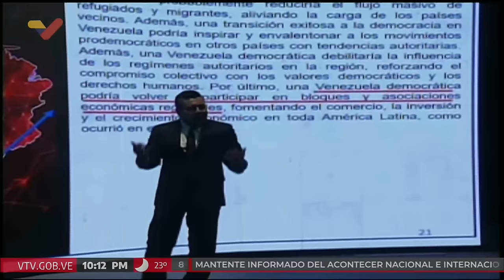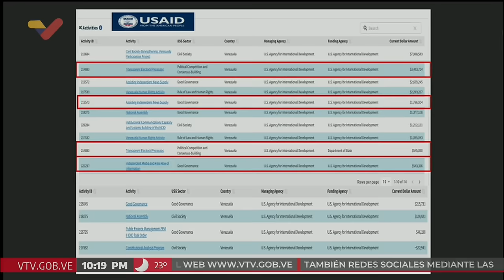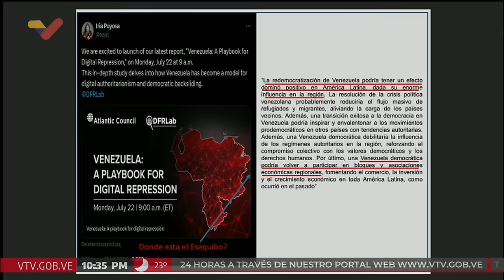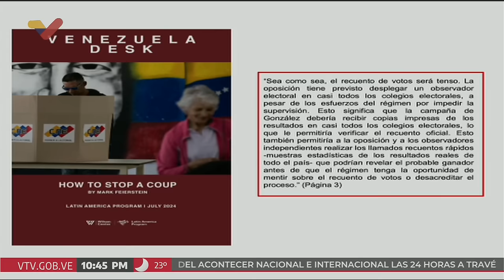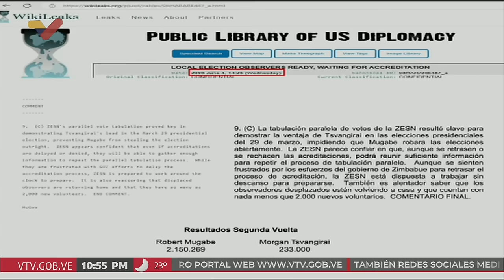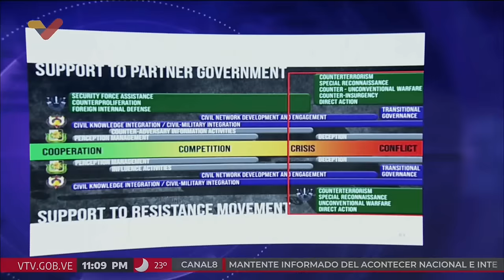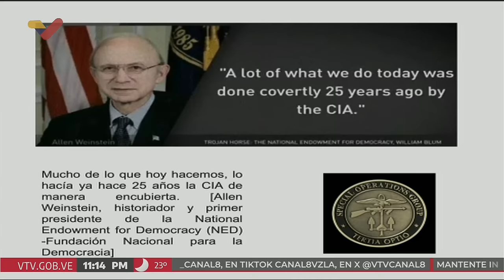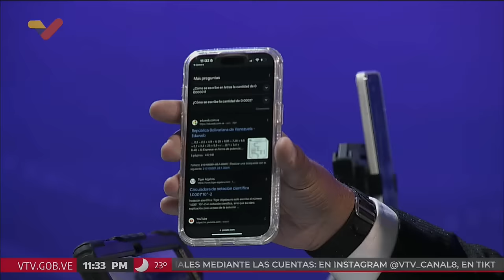Samuel Moncada entrevistado en "A Pulso" por Julio Riobó sobre elecciones en Venezuela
El embajador de Venezuela ante la Organización de las Naciones Unidas (ONU), Samuel Moncada, es entrevistado por el periodista Julio Riobó en el programa "A Pulso" de Venezolana de Televisión este 23 de agosto de 2024 sobre las elecciones en Venezuela, la injerencia e intervención del gobierno de Estados Unidos en las elecciones, casos como el de la iniciativa "Altavista PVT" supuestamente piderada por académicos independientes para auditar elecciones, etcétera.

USDT o Bitcoin (BEP20): 0xef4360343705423a24119205eeb1de2a10fd23f4